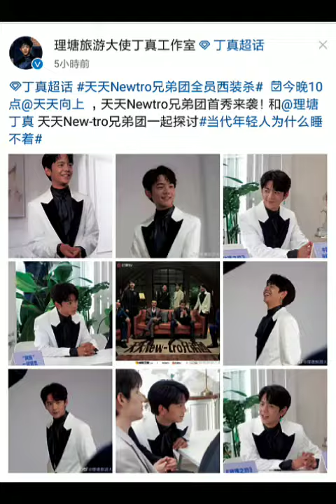丁真 充滿電影氛圍感的西裝look, 這麼好的外型很適合拍電影 Ding Zhen BGM :Seven Lonely Days